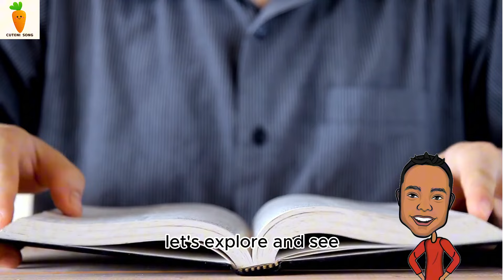Literature’s World of Words - Learning Through music | Cuteni Song For Kids - Lesson Benefits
Literature’s World of Words - Learning Through music for Children | Cuteni Song For Kids - Lesson Benefits

Step into Literature’s World of Words, where children discover the beauty of language and storytelling through music! 📚🎶 This engaging song introduces young learners to new words, literary concepts, and the magic of reading. Part of the Cuteni Song For Kids - Lesson Benefits series, this track fosters a love for literature while developing vocabulary and language skills through fun rhythms and playful lyrics.
Perfect for classrooms, homeschool activities, and early learning, Literature’s World of Words makes language exploration exciting for kids. Sing, learn, and explore literature together with this delightful musical experience!

**Literature’s a World of Words**  's Lyric :
*(Verse 1)*
Open up a book, what do you see?
Stories full of magic, dreams and mystery,
From tales of heroes, to poems so sweet,
Literature takes us on an adventure we’ll keep.
*(Chorus)*
Literature’s a world of words, come and take a ride,
With stories, poems, and wonders, by your side,
Literature’s a world of words, let’s explore and see,
The joy of reading, it’s for you and me!
*(Verse 2)*
Every page we turn, new friends we’ll find,
From ancient legends, to thoughts of every kind,
In every story, a lesson we’ll learn,
Literature is where imagination can burn.
*(Chorus)*
*(Bridge)*
Let’s dive into the pages, where words come alive,
Feel the rhythm in the poems, like a gentle tide,
Literature teaches us to think and to dream,
In this world of words, nothing’s as it seems!

📋 About Cuteni Song: At Cuteni Song, we create entertaining and educational music for kids, making learning an exciting adventure. Our animal songs are crafted to engage young minds, helping them discover and appreciate the wonderful world of animals.